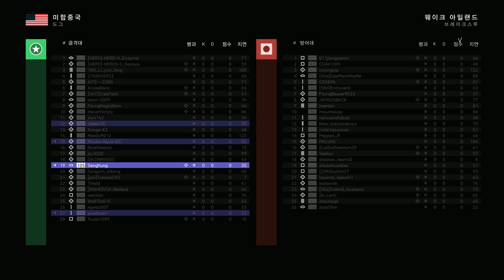Battlefield V 2019 12 13 Breakthrough Wake Island